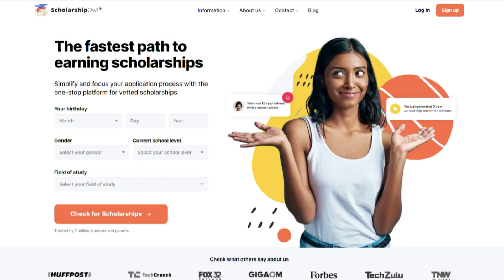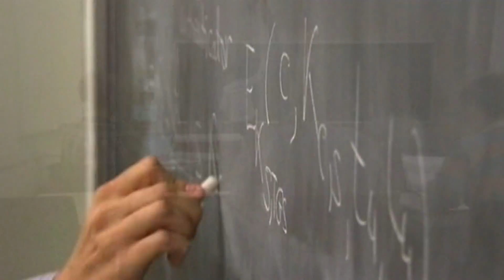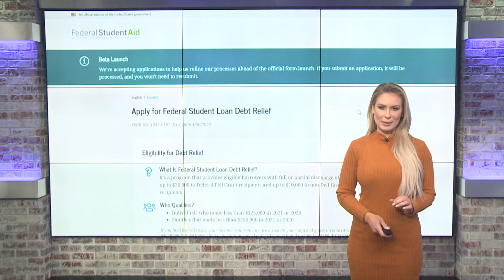Applications open for student debt relief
President Biden officially unveiled the website at an event monday